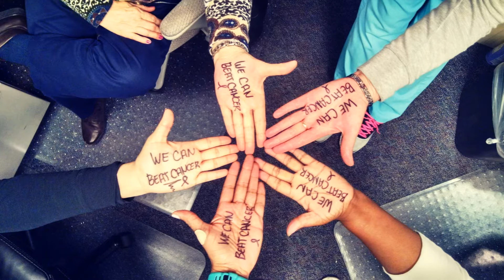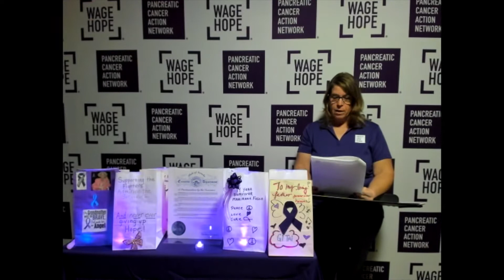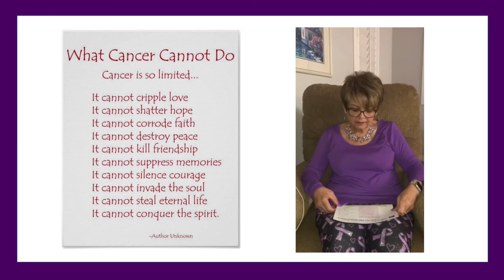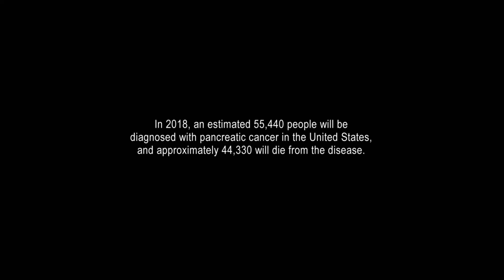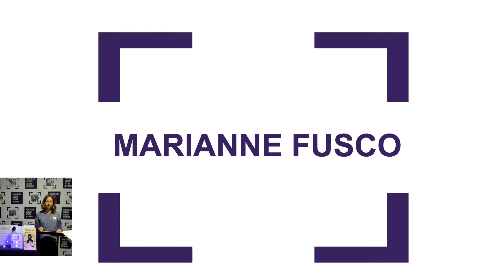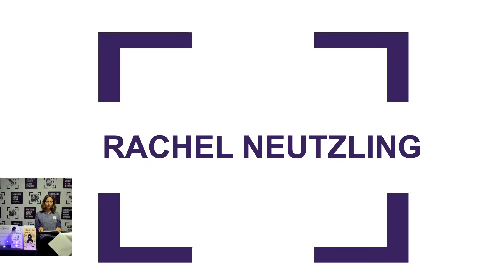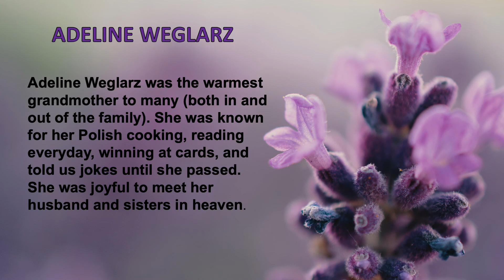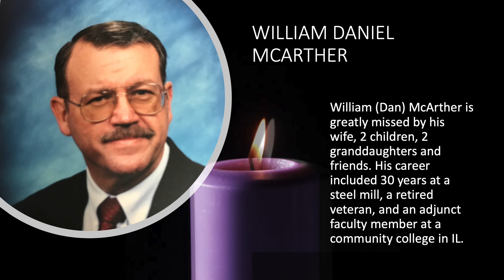PurpleLight Las Vegas 2020